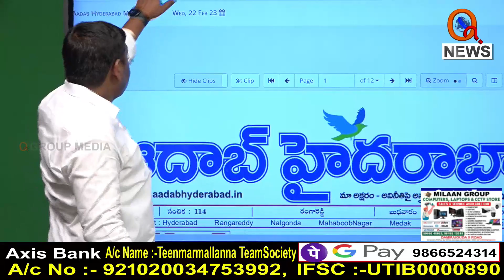Morning News Updates :Eenadu Highlights 22-02-2023 | TeenmarMallanna I Shanarthi Telangana e-paper